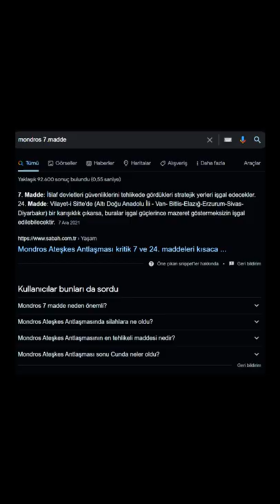İlk Adımın Atıldığı Gün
Kısa bir süre önce 9.Ordu Müfettişliğine atanan Mustafa Kemal Anadolu'ya tayin olur. Padişah Vahdettin ve Damat Ferit Hükümeti'nin bilgisi dahilinde Anadolu'ya gönderilen birçok paşadan biridir aslında Mustafa Kemal. Beklentiyse, Rumlarla olan çatışmaların önlenmesi ve Mondros'un 7.maddesi gereğince İtilaf Devletleri'ni ''karışıklık olan ve dolayısıyla kendi askeri güçlerini tehdit eden yerleri işgal etme'' hakkından mahrum bırakmaktır. Bandırma Gemisi ve Samsun'a çıkış resmi yazışmalarla belgeli ve gizli olmayan bir süreç. Bunların kaydı var. Fakat ilerleyen zamanda ülkeyi mandaya teslim etmek isteyen Saray ve Bâbıâlî zihniyetiyle ters düşen Mustafa Kemal milli mücadeleyi örgütleyip, Havza Genelgesi'yle de Kurtuluş Savaşı'nın ilk adımını atıyor. Sonraki süreç bilindiği üzere askerlikten ihracı, rütbelerinin geri alınması ve hakkında idam fetvası şeklinde devam ediyor. İlerleyen dönemde Kuvâ-yı Milliye'nin güçlenmesi, Paşa'nın dehası ve Türk Milleti'nin üstün gayretiyle bugün bu topraklarda hür bir şekilde yaşama imkanı yakalıyoruz. Sevgi ve hürmetle...